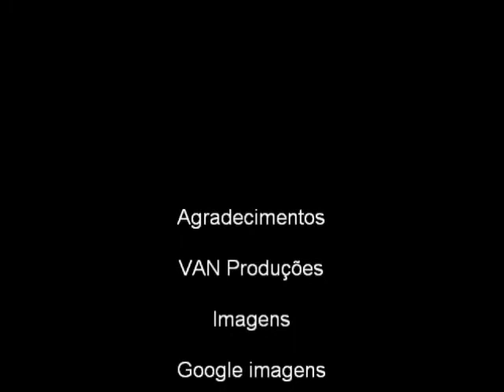Big Ships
;D